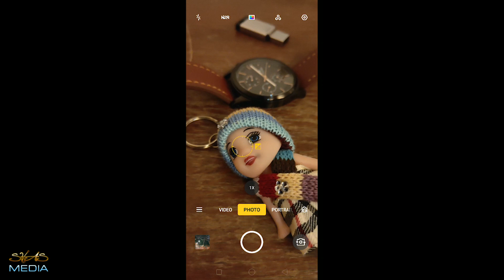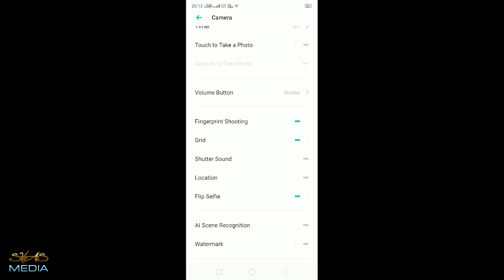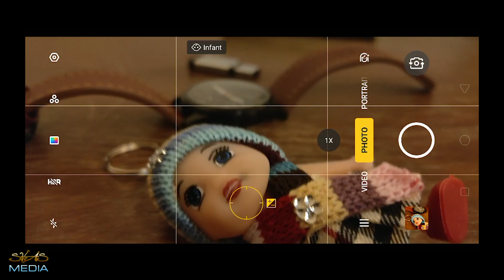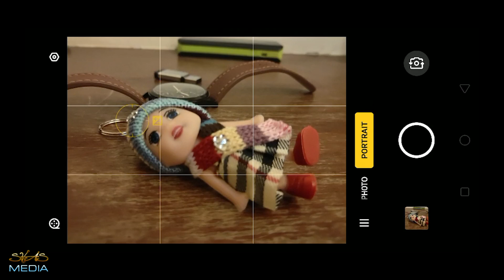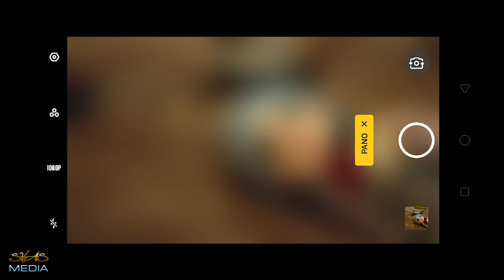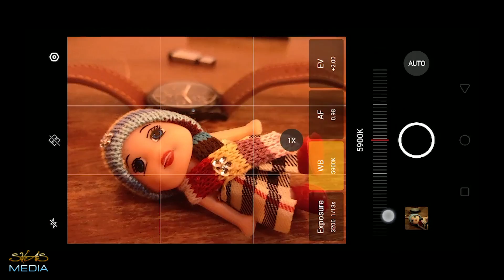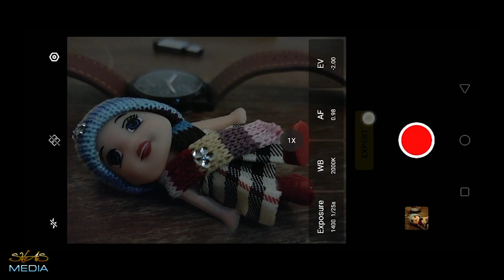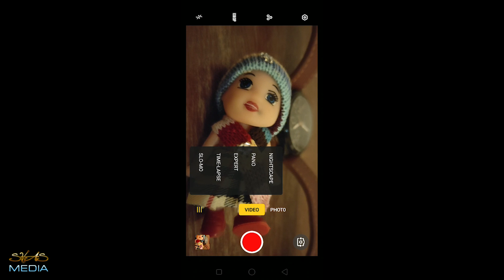Realme 3 Pro Camera Review Malayalam || ഇവന്റെ ക്യാമറ ഒരു രക്ഷയും ഇല്ല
This video gives you an in-depth idea of the camera and its features available in Realme 3 Pro smartphone. 16MP+5MP AI Rear Camera and 25MP AI Selfie Camera. It offers features like Super Nightscape, Speed Shot, Chroma Boost and AI scene recognition. It’s Rear camera Intelligently merges 8 shots into one, to create 64MP ultra high definition photos. You can take blur-free, handheld shots in low-light. Brighter with less noise and more details in shadows and highlights. It has got a new feature named Chroma Boost which makes colors more vivid and improve dynamic range for more light-balanced pictures.